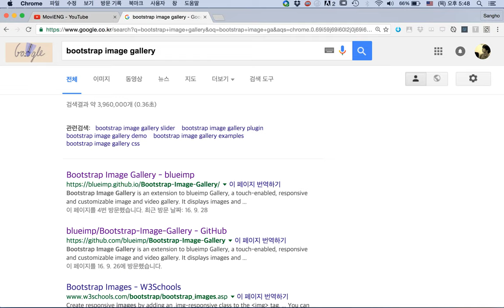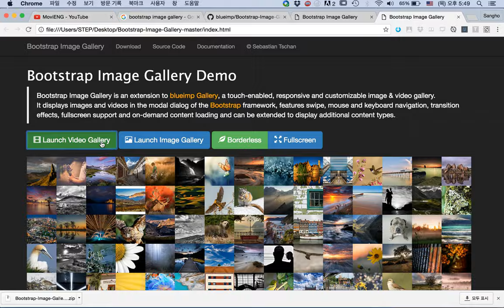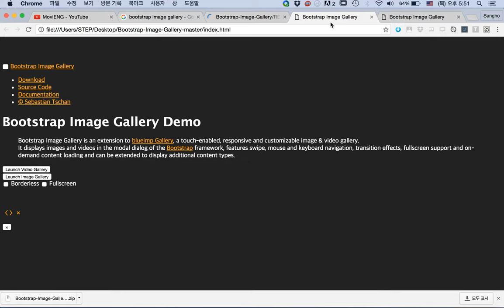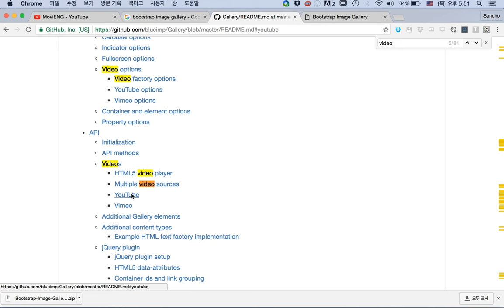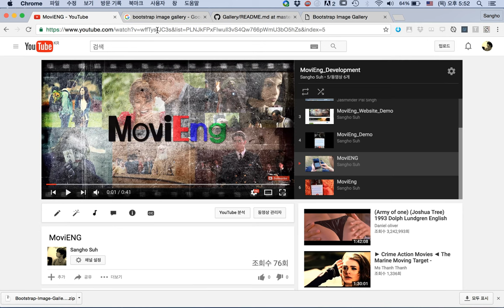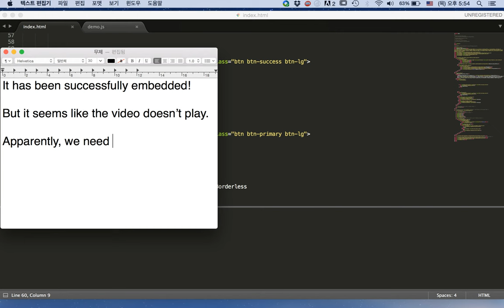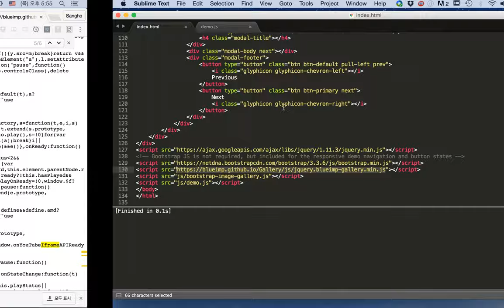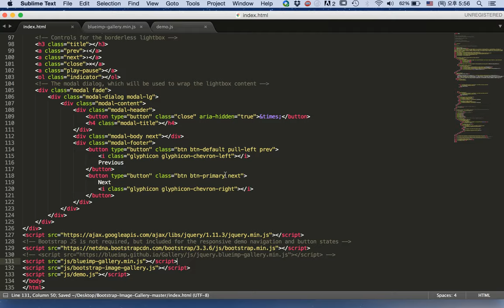How to use Bootstrap Video Gallery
The following video shows how to use Bootstrap Image Gallery (I did not make a video about it and instead made one about Video Gallery, because the producer has done a nice job):